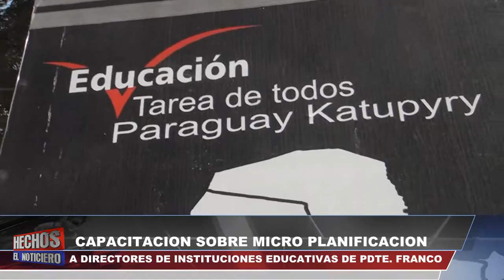Canal 48 HD - CAPACITACIÓN SOBRE MICRO PLANIFICACIÓN A DIRECTORES DE LAS INSTITUCIONES